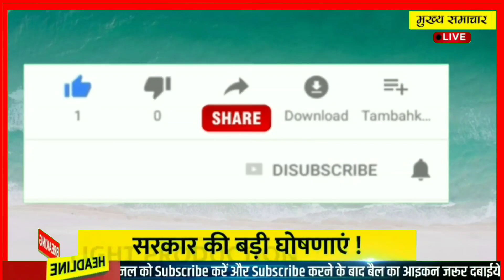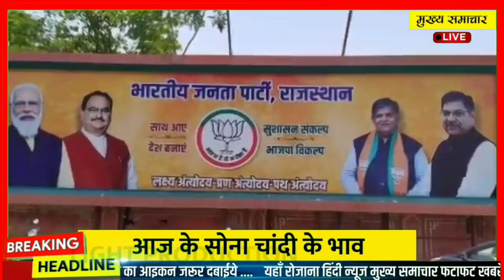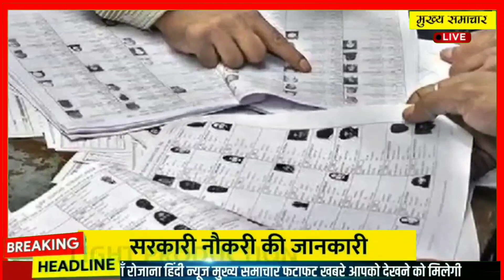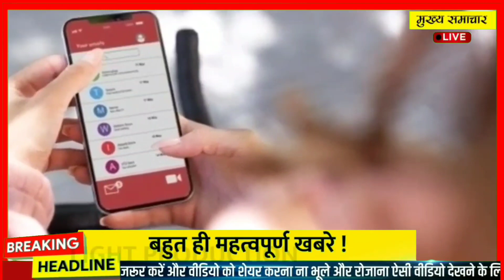दिसंबर 2021 के मुख्य समाचार,PM Modi,politics up vidhansabha election Rahul Gandhi,kishan andolan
आज 25 दिसंबर 2021 का मौसम, Mosam ki jaankaari, April Ka mosam vibhag aaj Weather news, LIC, SBI

1. weather forecast
2. weather today
3. weather forecast India
4. weather report
5. rain weather
6. आज का मौसम कैसा रहेगा 2021
7. आज के मौसम का हाल
8. मौसम समाचार
9. मौसम विभाग
10. कल का मौसम कैसा रहेगा
11. आज के मौसम की जानकारी
12. आज रात का मौसम कैसा रहेगा
13. कल का मौसम कैसा रहेगा
14. आज का मौसम दिल्ली
15. आज का मौसम पंजाब
16. आज का मौसम उत्तर प्रदेश
17. आज का मौसम कैसा रहेगा 2021
18. आज रात का मौसम कैसा रहेगा
19. आज का मौसम दिल्ली
20. कल का मौसम कैसा होगा
21. आज का मौसम का हाल वीडियो
22. मौसम समाचार